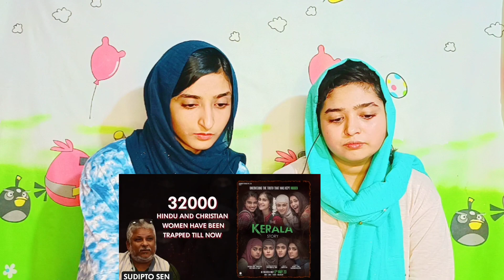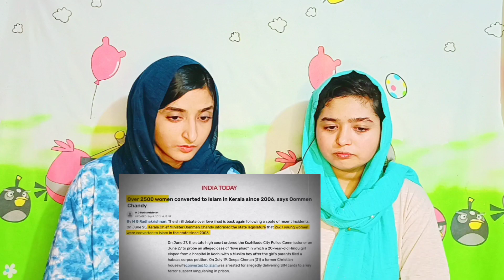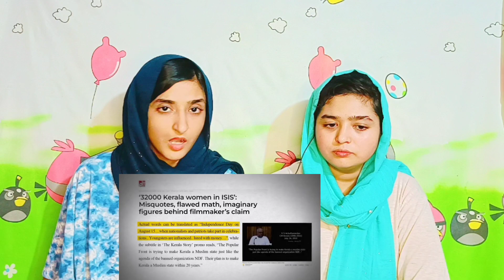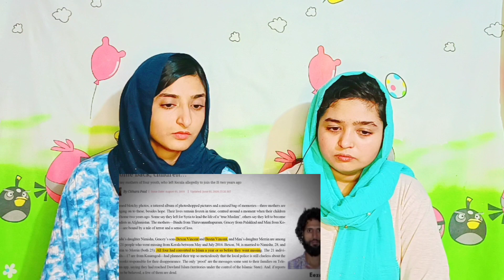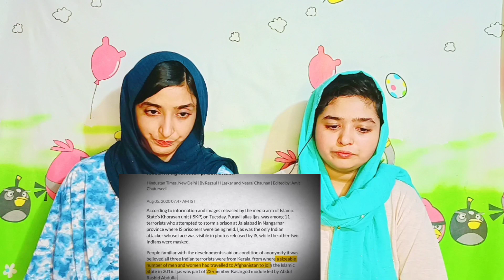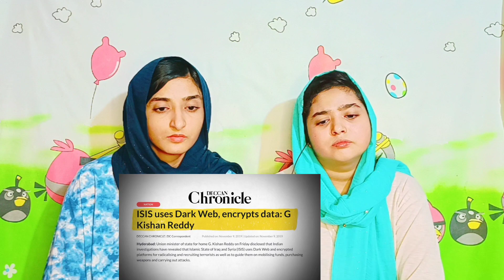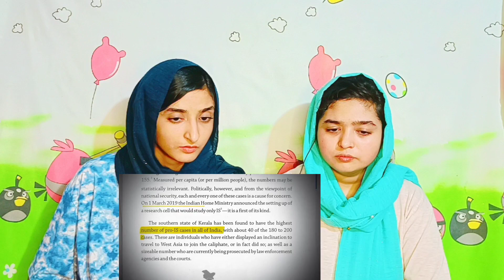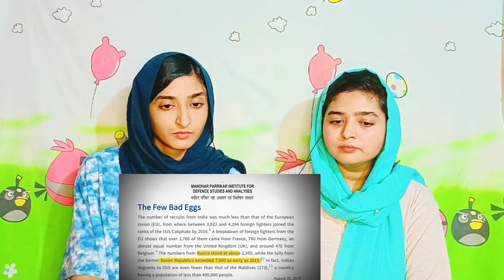Pakistani Reaction on The Kerala Story | True or Fake? | Dhruv Rathee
We wanted to explore India,Bangladesh and their culture and diversity so we decided to make this channel to share our views,reviews and experience We upload videos daily on this channel As you all know the relations between India,Bangladesh and Pakistan since separation have not been ideal Hope that peace and love overcome this hatred between these two beautiful Nations. Hope you will support us in spreading love and peace .Thank you